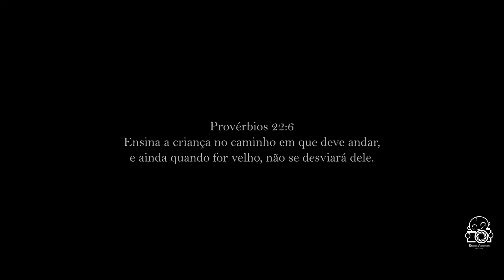A nossa chegada: Arthur Gaetani Carvalho & Ravi Gaetani Carvalho (Gemelares)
Mamãe: Marcele
Papai: Thiago

Irmãos: Raphael Gaetani da Silva e Enzo Peluco

Parto realizado pelos médicos obstetras: Dra. Eloisa e Dr. Vital no Hospital e Maternidade São Cristóvão em São Paulo.

Parto cesarea de gemeos